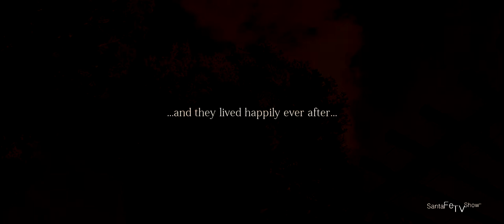WINE TRAILS - MJ The Sommelier - Wine Cellar Management SFTVS 2018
MJ the Sommelier in this extremely comedic and entertaining segment talks about Wine Cellar Management. Watch and ready yourself to be surprised!